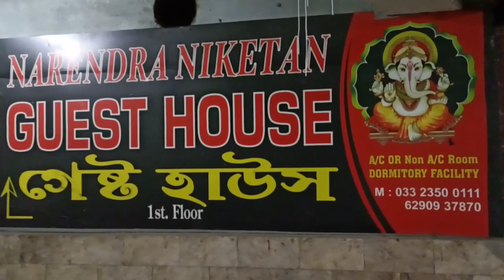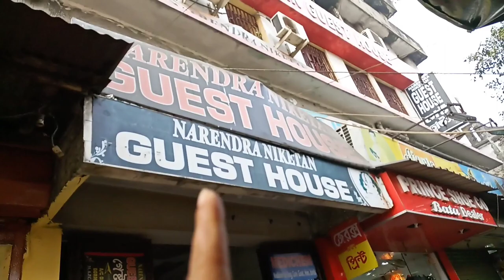Sealdah Railway Station Ke Paas Ka Sasta Hotel 🏘️🏘️ || Cheapest hotel in india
Howrah Station ( Kolkata ) Me Khane Ka Sabse Sasta Hotel🍨🥪🍗 || Cheapest hotel in india

Address : Sealdah railway station ke bagal me , kajor street ke samne , Niketan guest house , Sealdah

Mobile no available in video.

Hello friends. I m nehal from hajipur vaishali Bihar. aur mai aap logo ke liye la raha hoo is channel pe bahut hi important cheapest hotel vlogs...mujhe kafi ummid hai ke ye channel aapko kafi fayda pahuchayega...agar aapko is channel ke videos pasand aaye to hamare channel ko subscribe kar hame support kare...taake mai aapko achhe se achhe cheapest hotel ke vlog lakar de sakoo...Thanxx a lot for coming on my channel...love u😂😂😂

Sealdah hotel
sasta hotel near Sealdah railway station
Cheapest hotel near Sealdah railway station
Kolkata hotel
Howrah hotel